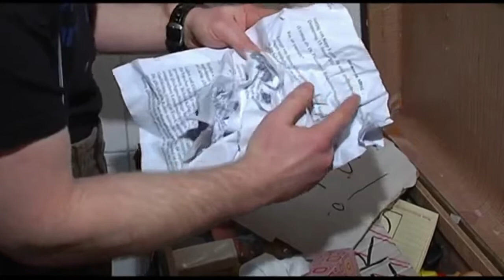Lachen ist gesung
Willkommen zu meinem Lachseminar!
Denn wer Lachen kann der hat was zum Freuen.